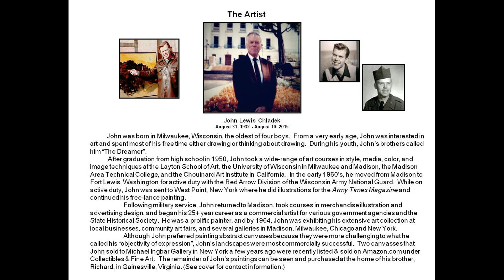"Objectivity of Expression" - The John Chladek Virtual Art Show - HD Quality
His life's work... John Chladek's "Objectivity of Expression"
This was created in memory of my dear uncle.
John Chladek the Master Oil Painter.  1932 to 2015
John created an impressive number of well over 800 works of art  during his life time.
This is the most complete collection ever assembled for public viewing.
We wanted to create something different that was fast and to the point.
So we decided  to present pictures at .125 of a second.
Or watch the other video I created that plays slower.
But this let us squeeze my uncle John Chladek's blood, sweat and tears of his entire life's work into just 1 minute! Amazing! Please note I did not do this to belittle his work. Just that we understand most everybody has a socially conditioned short attention span and this would be comfortable to watch.
There are just over 800 paintings shown in the order that John created and numbered them displayed in 1 minute!
Hit pause if you see something you like.
Note some of these original works of art are still available for sale.
Warmest regards,
These are the only remaining master oil paintings created by John Chladek that are still available for sale.

Check out !
THE BELTWAY BANDITS
/ V \
{m==w===:#
More music is available...

Please Follow us we follow back 100% everywhere to everyone!

Warmest Regards,
THE BELTWAY BANDITS